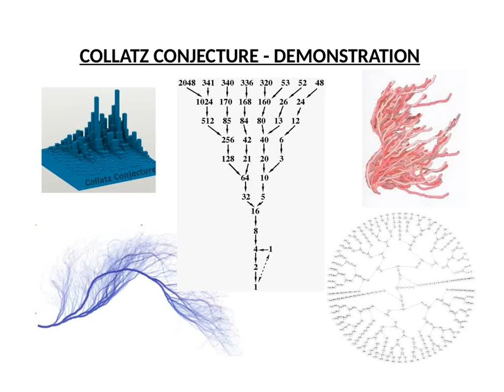Collatz Conjecture Proof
for this and other interesting works.